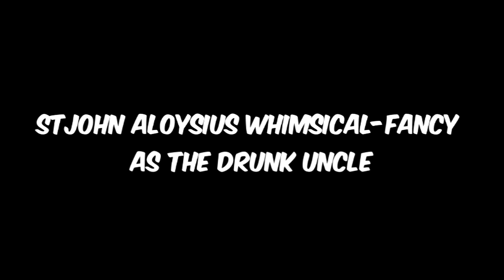The Drunk Uncle - Pay Peanuts, Get Monkeys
The Drunk Uncle recorded live in the Cellar Bar, Cardigan, 2013